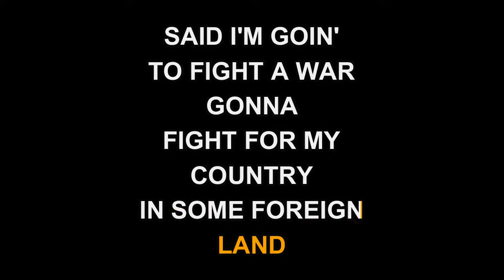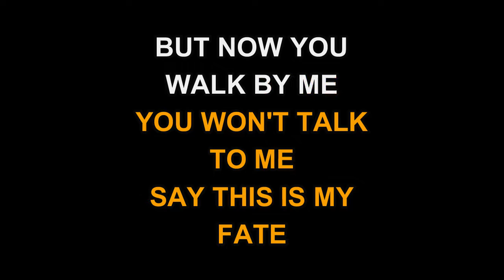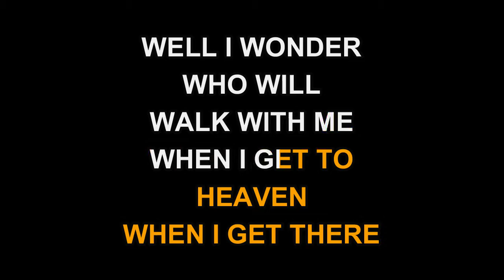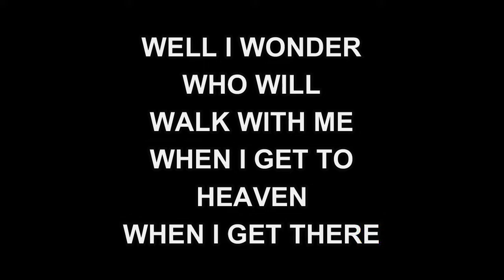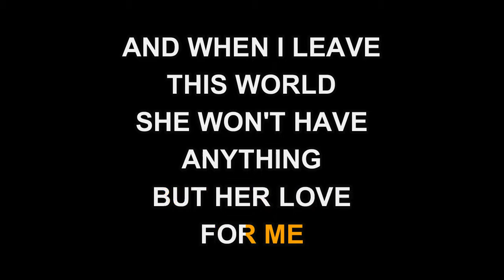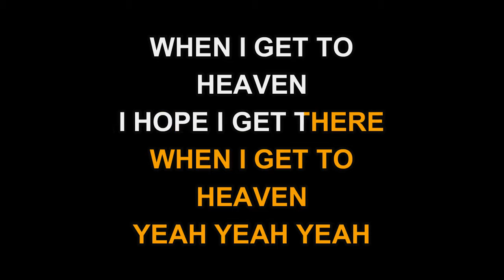Hootie & The Blowfish - Old Man & Me (Karaoke EZ Sing)